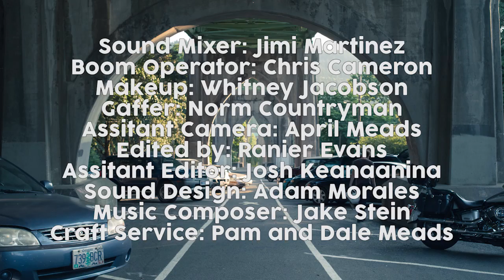Body in the Tub - 48 Hour Film Project 2014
The 48 Hour Film Project is an annual event that challenges filmmakers to produce a film in 48 hours. This event pushes filmmakers to go through every aspect of film making from writing a script to casting to production, and all with limited time and resources.

PSU.tv has been taking part in the 48 Hour Film Project since 2010. This year we were given the genre, horror, we hope you will enjoy it.

If you would like to know more about the 48 Hour Film Project please check out their website at :